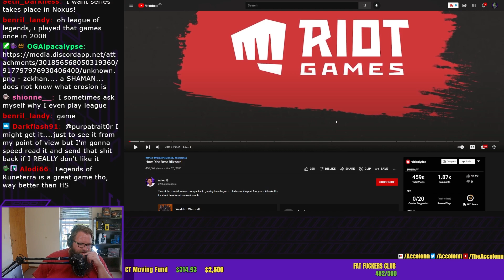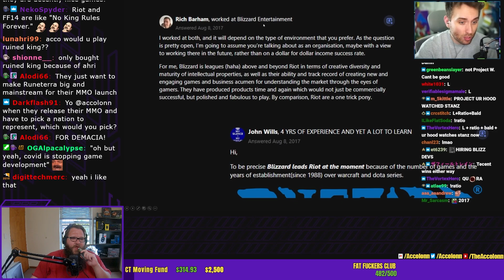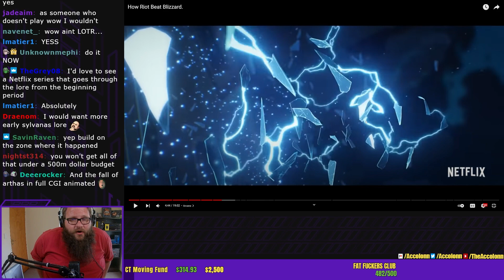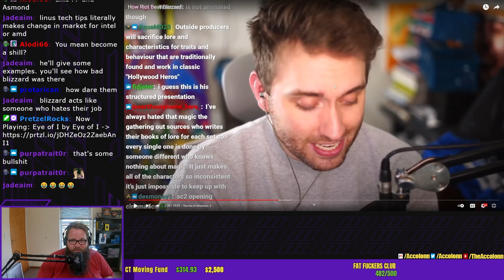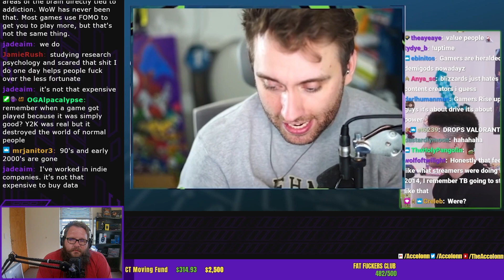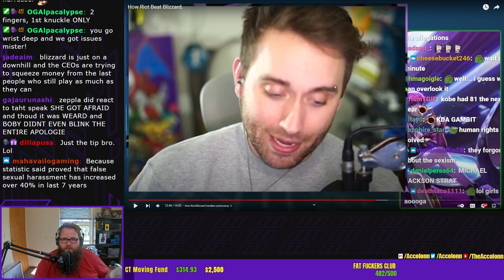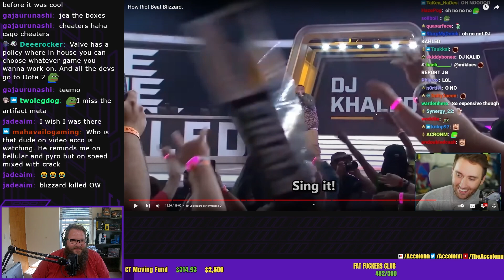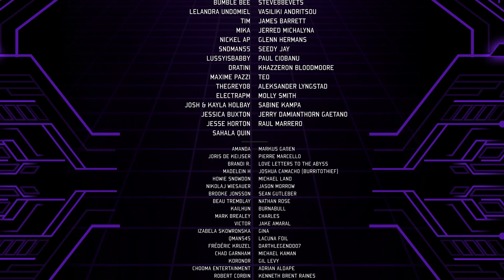Riot Cleaned House, a Blizzard FAILURE - Accolonn Reacts feat. Atrioc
Never apologise, always have something ready to distract, the secret behind Riot's success feat. Atrioc